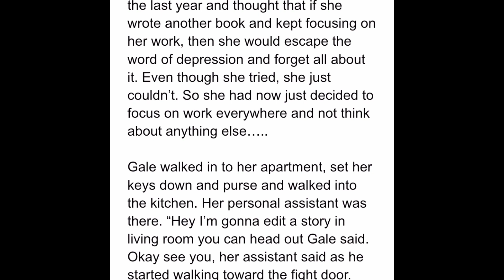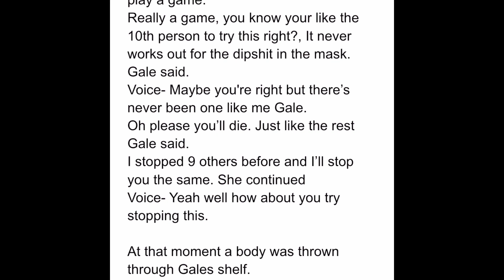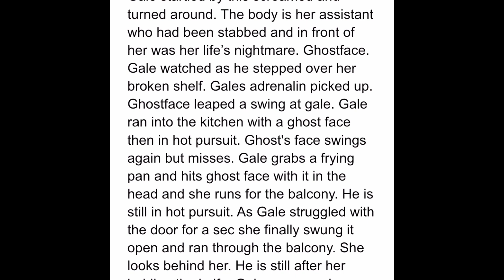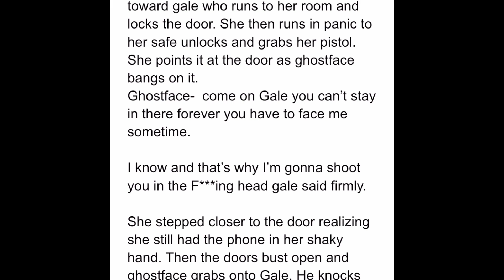Scream 6 - Gale Weathers Ghost-face attack Concept 🔪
This is just a concept this is not official!